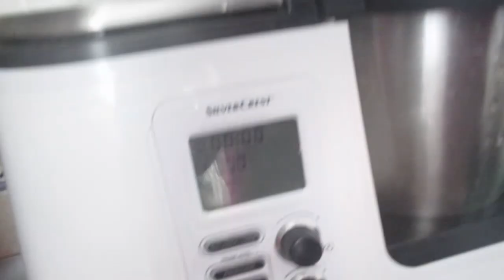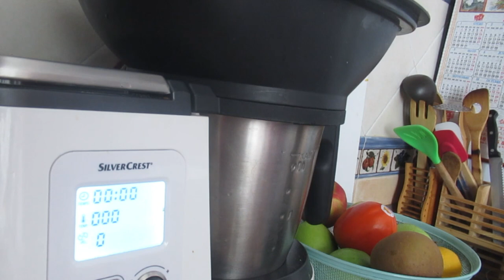VLOG Никаких усилий 😃все работает само🎛 УРААА Все возвращается 👏🏼Реальная жизнь в ИСПАНИИ